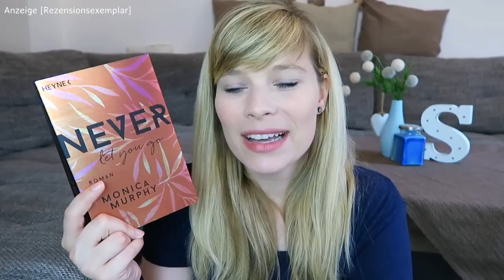Buchvorstellung // Never let you go - Monica Murphy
Never let you go - Monica Murphy

Ein Gratis Hörbuch von Audible:

- Werbung Ende -